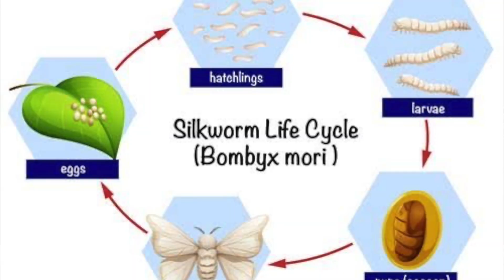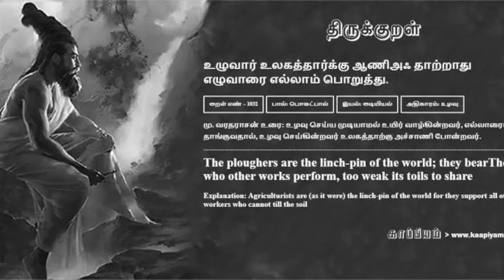Silk Worm┃பட்டுப்புழு┃🐛🦋┃Tamil┃BharathSenvel┃Agri┃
Basic Intro about the growing measure and method of silkworm. A best method of easy income in the field of agriculture.

No animals were harmed during the period of shooting

COPYRIGHT :

Strikes need not to be given❕

Links are Below mentioned